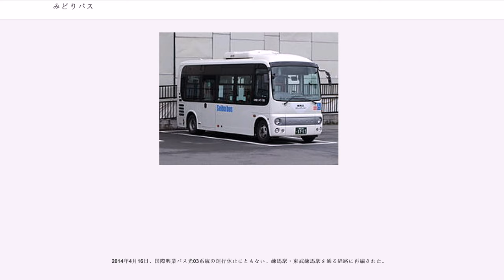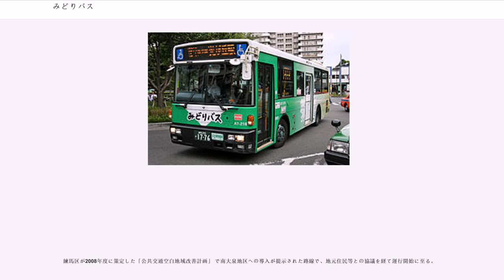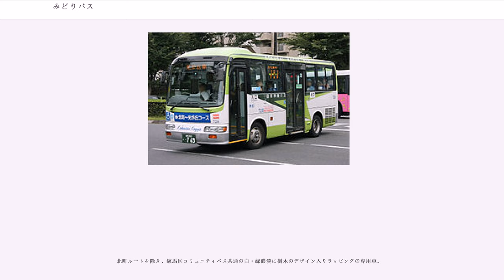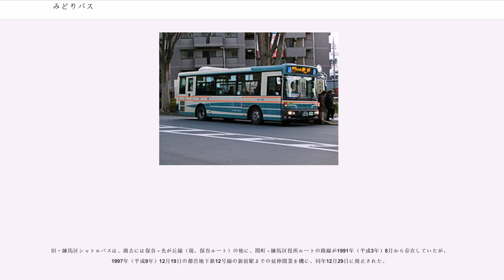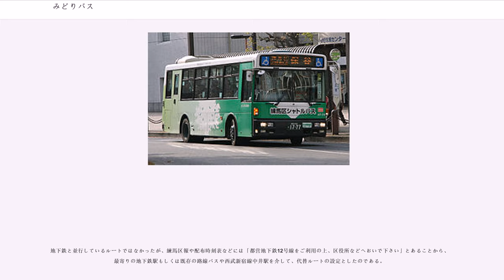みどりバス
みどりバスは、東京都練馬区のコミュニティバスである。当初の成立経緯から3種類の名称で運行されていたものを、2009年7月16日にこの名称に統一した。そのうち最初の旧・練馬区シャトルバス（現・保谷ルート）は1991年に運行開始と、コミュニティバスとしては全国的にも早い時期の開業となっている。

全6ルートのうち4ルートを西武バス、2ルートを国際興業バスが受託している。

練馬区内のコミュニティバスは、1991年に試行運行開始、翌年から本格運行開始した区内の行政機関の連絡用の練馬区シャトルバス、交通空白地域の循環バスとして2003年に試行運行開始した練馬区バス交通実験、福祉施設送迎用バスを出自とし、2005年に区内病院へのアクセスを主眼として運行開始した練馬区福祉コミュニティバスの3種類の名称で運行されていた。この3種類の名称・サービスの統一に際し、「みどりバス」の愛称が制定された。

このうち、練馬区福祉コミュニティバスについては、2005年7月に試行運行開始後、2007年3月まで東京福祉バスが練馬区から運行の委託を受け、道路運送法21条の2で運行を行なっていたものを、前年2006年の道路運送法改正を受けて、同年4月からは道路運送法4条の一般乗合旅客自動車運送事業者による運行に変更したものである。

また、1991年に運行開始した練馬区シャトルバスは、コミュニティバスとしては早期の1990年代初頭の開業であり、西武バス最初のコミュニティバス運行受託であった。上石神井営業所ではこれに続き、1996年には旧・保谷市のコミュニティバス「キャンバス」を運行受託した（その後合併により西東京市はなバスに発展し、滝山営業所へ移管）。また西武バス全体では、新座営業所で1994年に朝霞市内循環バス、翌1995年に新座市シャトルバス（2007年廃止）の運行受託も開始している。

以下の6系統が運行されている。いずれも12月29日 - 1月3日は運休。

なお、東北地方太平洋沖地震（東日本大震災）による燃料供給事情悪化の影響で、北町ルート・氷川台ルートは2011年3月15日 - 3月24日、保谷ルート・関町ルート・大泉ルートは3月16日 - 3月21日の間運休となっていた。

1991年8月、練馬区シャトルバスとして試行運行を開始し、1992年4月より本格運行に移行。

6時台から20時台まで、朝は30分間隔、他の時間帯は45分間隔で1日19往復運行。

2009年7月16日に運行時間帯拡大と19往復への増発、停留所の増設が実施された。都民農園 - 練馬光が丘病院間で停留所が増設された現在でも、他のコミュニティバスのように短い間隔の停留所設定はされておらず、一般の路線バスよりも数が少なく、間隔が長いのが特徴。

2013年10月16日に保谷駅南口降車場での降車、2番のりばからの発車、途中停留所の増設が実施された。それまでは「保谷」停留所として、降車は駅前の都道233号上の三菱東京UFJ銀行保谷支店玄関先で、発車は東町三丁目停留所付近の西武バス操車場内からであった。

2013年10月16日以降も、三菱東京UFJ銀行保谷支店玄関先には、建物の壁面に降車専用を表すプレートが残っていたが、2015年5月頃にこのプレートの「練馬区みどりバス」の文字に青いガムテープが貼り付けされた状態となった。

また、練馬区主要区道67号線が拡幅整備された後は、保谷駅北口からの発着が予定されている。

2003年3月、練馬区バス交通実験として試行運行開始。

7時台から20時台まで、60分 - 65分間隔で1日13便運行。下記経路変更以前は60分間隔で1日14便運行であった。

2011年3月25日に経路変更が実施され、自衛隊前→北町二丁目東間で練馬北町車庫経由となった。ただし昼の1便と当該区間の車両通行規制時間帯に入る夕方の3便は、従来の北町小学校経由のままとされている。当初は同年3月16日実施の予定だったが、前述した東日本大震災による運休の影響で順延された。

2005年7月11日に練馬区福祉コミュニティバスとして、東京福祉バスの「福祉園送迎バス」を活用する形で運行開始。

2007年4月、西武バス上石神井営業所へ運行委託事業者が変更されている。

関町福祉園発は7時台から18時台まで12本、順天堂練馬病院発は8時台から18時台まで11本、朝は75分間隔、日中は60分間隔で1日11.5往復運行。みどりバスへの名称統一に際...